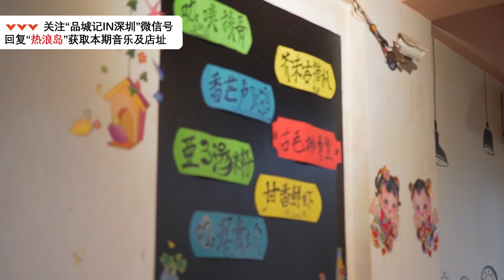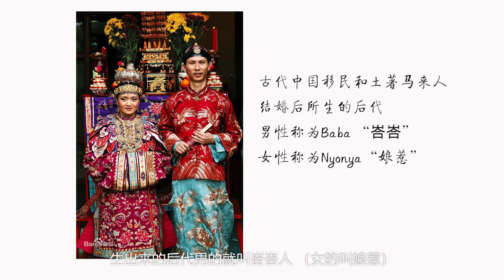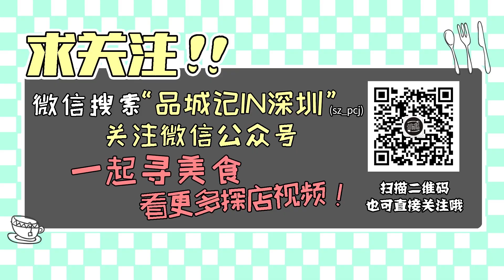在这家堪称“地道”的马来菜馆吃完，我想我大概明白了什么叫“来了就是深圳人” 【品城记】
深圳是一座移民城市。这里不像广州，有典型的广府菜，也不像客家地区的梅州惠州等地，有其代表客家菜。深圳的美食，可以说是融汇百家的。所以，在这里要挑一个粤菜馆来跟广州做比较，或者，挑一道潮汕菜、客家菜来跟汕头、梅州作比较，都没有什么意义。但是，正因为深圳人来自五湖四海世界各地，所以，各色菜式的交融，才是深圳美食最大的特点。今天是品城记正式插旗深圳的第一集，我们选择了一家马来菜馆。在这里吃过一顿，跟老板聊过一通以后，我们对“来了就是深圳人”，也有了全新的理解。
店名：热浪岛马来餐厅

地址：水围村水围二街308栋1楼（近福民路）

人均：72元

口味：8.3 环境：7.8 服务：8.7 "我們將確保影片內容不涉及任何動物虐待行為，所有食材的取得都符合道德和法律規定。"